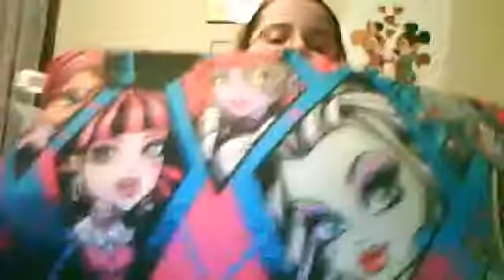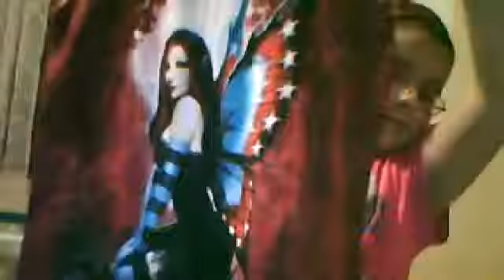Webcam video from February 14, 2013 6:04 PM